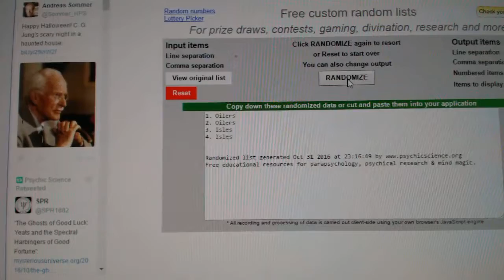C&C #6565 Multi Random